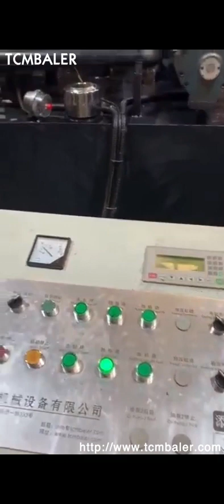steel powder hydraulic briquet press feeding system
Hydraulic briquetting machine for aluminum Indonesia, sponge Latvia, Hydraulic briquetting machine is a kind briquetting machine with much high pressure and mostly used to briquette the metal chips, powder. Beside the metal briquette making, it is also widely used to briquette the animal licking salt. Hydraulic Briquetting machine with Conveyor and Cyprus, Panama, China Hydraulic Briquetting machine with Conveyor and Feeding Hooper, Find details about China Hydraulic Press, Briquetting Press from Hydraulic Briquetting machine with Conveyor and Feeding Hooper, Jiangyin Chuangda Machinery Industry Co., Ltd. Forced feeding hydraulic briquette machine for metal Denmark, Poland, Hydraulic Pressure Metal Chip Briquetting Machine, Find Complete Details about Hydraulic Pressure Metal Chip Briquetting Machine,Metal Chip Briquetting Machine,Metal Briquetting Machine,Metal Chip Briquette Machine from Briquette Machines Supplier or Manufacturer, Gongyi Lantian Machanical Plant. Hydraulic Pressure Metal Chip Briquetting Machine Australia, Lithuania, Hydraulic Auto Feeding Cutting Machines. Hydraulic Forging Press. Hydraulic Powder Compacting Press, Briquetters, Briquette Press offered by us find application in process of recycling for cost Iron borings, steel turnings, copper or brass powder. These find usage in processes where turning specifically is too bulky to efficiently fill, Briquetters Kuwait, Briquet Press Tonga, China Automatic Powder Press manufacturers, Select 2020 high quality Automatic Powder Press products in best price from certified Chinese Press Machine manufacturers, Hydraulic Machine suppliers, wholesalers and factory on Made, in, China.com China Automatic Powder Press Chile, Automatic Powder Djibouti, 2019, 3, 28Fote briquette machine or briquettes machine is mainly used for the coal powder formation, dry powder formation, flue gas desulfurization gypsum formation, coke powder formation, scrap iron and other metal powder formation. Fote briquetting machine is also called strong hydraulic briquetting machine, ore powder briquette press machine, double, Briquetting Machine Vietnam, Briquette Press Machine Bangladesh, China Powder Briquette Machine manufacturers, Select 2020 high quality Powder Briquette Machine products in best price from certified Chinese Rubber Powder Machine manufacturers, Powder Spraying Machine suppliers, wholesalers and factory on Made, in, China.com China Powder Briquette Machine Netherlands, Powder Briquette Monaco, Hydraulic Powder Presses Flexible solutions for complex sintered parts Starting with Mannesmann Pulvermetallurgie, SMS group has been active in press technology and powder metallurgy  Based on our experience, we know what you want from a powder press, cost, efficient production of complex sintered parts in consistently high quality. Hydraulic Powder Presses Laos, SMS group Norway, The hydraulic roller briquette press machine or may call dry powder press is used to briquette material with low moisture even to zero. big and flexible in pressure and make briquette with high quality. The sealed force feeding benifit the pressing structure and improve its efficiency. Hydraulic Dry Powder Roller Press Specifications Jordan, Brazil, Alibaba.com offers  hydraulic metal briquette machine products. About of these are briquette machines, are other metal metallurgy machinery, energy saving equipment. A wide variety of hydraulic metal briquette machine options ac motor, stepper motor, and dc motor. Hydraulic Metal Briquette Machine Malaysia, Hydraulic Metal Papua New Guinea, We are manufacturer, exporter of Hydraulic Metal Briqueting Machine, Hydraulic Scrap Metal Briquetting Machine, Briquetting Machines, Hydraulic Briquettes, Briquet Press, Briquetters, Hydraulic Equipments, Hydraulic Machinery by Santec Exim Private Limited, Delhi, India Briquette Hydraulic Press Lebanon, china Press Machine Qatar, Brief introduction, This briquetting press machine can coldly compress powder and grain shaped cast steel chips, steel chips, sponge iron, copper chips and aluminum chips into column, shaped lump with a density of PLC control with automatic material feeding, lump discharging and high efficiency. Fully Automatic Hydraulic Briquetting Press Spain, Sawdust Finland, Hydraulic Metal Briqueting